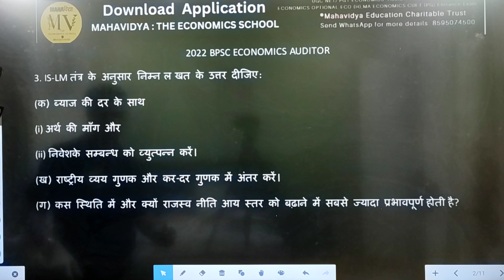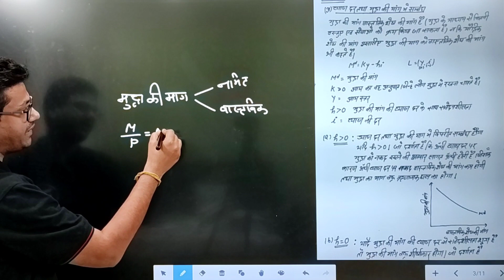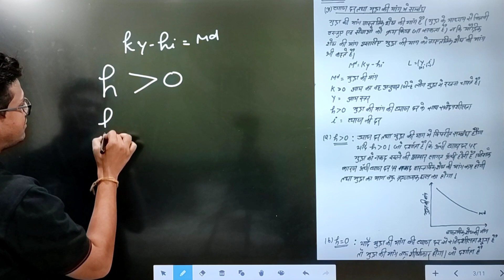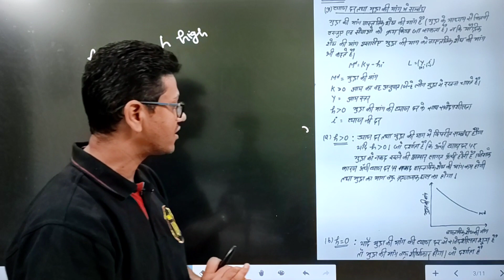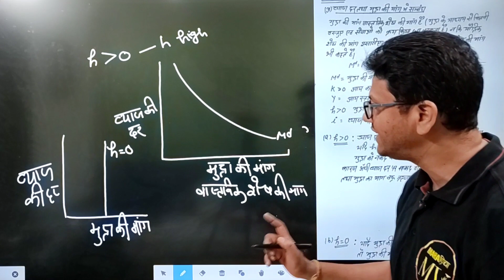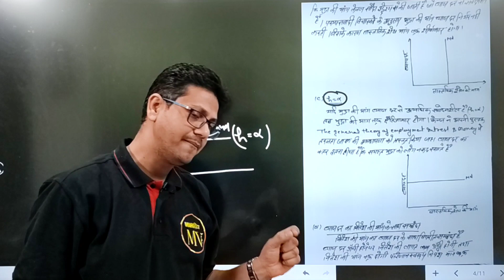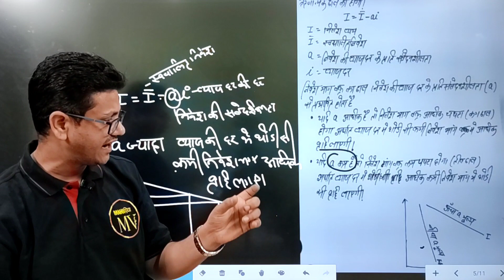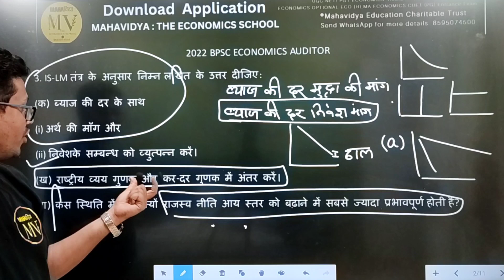BPSC economics optional | FAO | past year paper solutions | answer key 2023 | is lm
BPSC economics optional | FAO | past year paper solutions | answer key 2023

खण्ड- I (Section - I)
1. अर्थव्यवस्था का ढांचा, राष्ट्रीय आय का लेखीकरण।

2. आर्थिक विकल्प- उपभोक्ता व्यवहार- उत्पादक व्यवहार और बाजार के रूप।

3. निवेश सम्बन्धी निर्णय तथा आय और रोजगार का निर्धारण-आय, वितरण और वृद्धि के समृद्ध आर्थिक प्रतिरूप।

4. बैंक व्यवस्था-योजनाबद्ध- विकासशील अर्थव्यवस्था के केन्द्रीय बैंक व्यवस्था के उद्देश्य और साधन तथा साख सम्बन्धी नितियाँ। बिहार में वाणिज्य बैंकों के क्रिया कलाप।

5. करों के प्रकार और अर्थव्यवस्था पर उनका प्रभाव- बजट के आँकड़ों के प्रभाव। योजनाबद्ध विकासशील अर्थव्यवस्था के बजटीय और राजकोषीय नीति के उद्देश्य और साधन।

6. अंतर्राष्ट्रीय व्यापार प्रशुल्क पद्वति, विनिमय दर, अदायगी शोध, अन्तर्राष्ट्रीय मुद्रा व बैंक संस्थान।

खण्ड- II (Section - II)
1. भारतीय अर्थ व्यवस्था - भारतीय अर्थ नीति के निदेशक सिद्वांत, योजनाबद्ध वृद्धि और वितरण न्याय- गरीबी का उन्मूलन। भारतीय अर्थव्यवस्था का संस्थागत ढांचा- संघीय शासन संरचना- कृषि औद्योगिक क्षेत्र,
सार्वजनिक और निजी क्षेत्र, राष्ट्रीय आय, उसका क्षेत्रीय वितरण, गरीबी कहाँ-कहाँ और कितनी।

2. कृषि उत्पादन- कृषि नीति- भूमि सुधार- प्रौद्योगिकीय परिवर्तन- औद्योगिक क्षेत्र से सह-संबंध।

3. औद्योगिक उत्पादन- औद्योगिक नीति। सार्वजनिक और निजी क्षेत्र क्षेत्रीय वितरण- एकाधिकारी प्रथा का नियंत्रण और एकाधिकार।

4. कृषि उत्पादों और औद्योगिक उत्पादों के मूल्य निर्धारण सम्बन्धी नीतियाँ अधिप्राप्ति और सार्वजनिक वितरण।

5. बजट की प्रवृतियाँ और राजकोषीय वितरण।

6. मुद्रा और साख प्रवृत्तियाँ और नीति- बैंक व्यवस्था और अन्य वित्तीय संस्थाएँ।

7. विदेशी व्यापार और अदायगी कोष।

8. भारतीय योजना। उद्देश्य, व्यूह रचना, अनुभव और समस्याएँ।

9. बिहार की अर्थ व्यवस्था- कृषि एवं उद्योग के सापेक्षिक स्थान, आर्थिक विकास के मार्ग की रूकावटें, गरीबी एवं बेरोजगारी, भूमि सुधार की प्रगति।